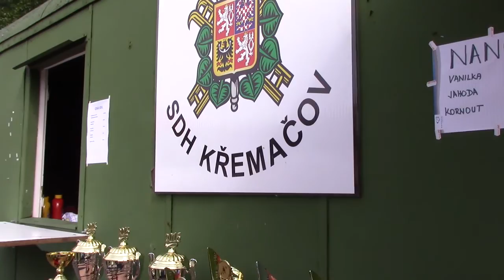2016 09 03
Pohárová soutěž v Křemačově